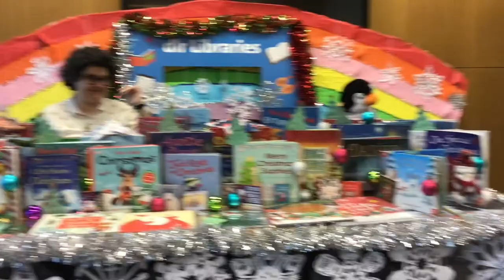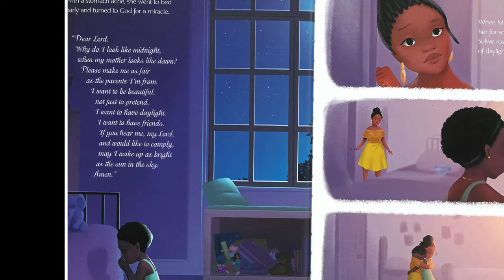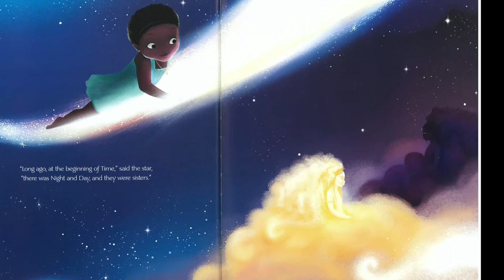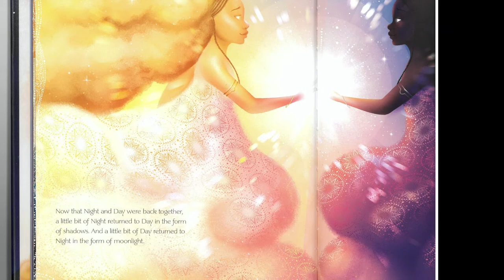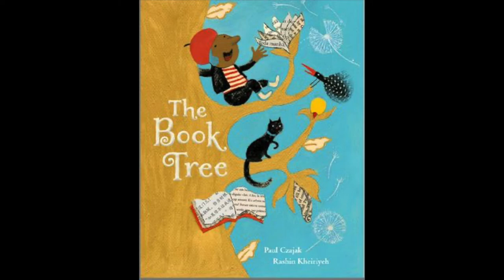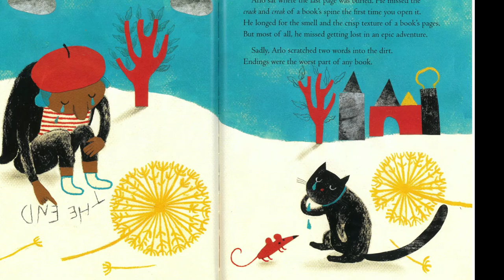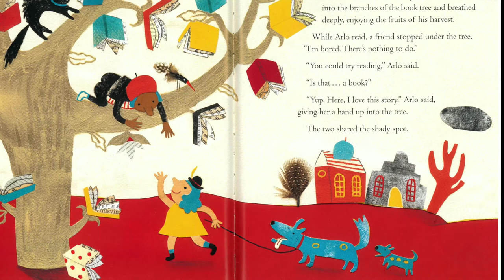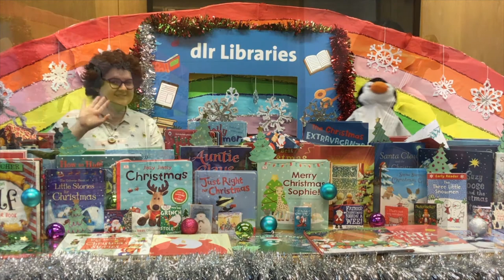Musical Storytime with Mila, Penny and Eleanor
Join Mila and Penny for storytime, with Eleanor providing musical accompaniment on the cello. Today, they are reading two books:
Sulwe by Lupita Nyong'o and illustrated by Vashti Harrison (published by Puffin Books).
and The Book Tree by Paul Czajak and illustrated by Rashin Kheiriyeh (published by Barefoot Books)